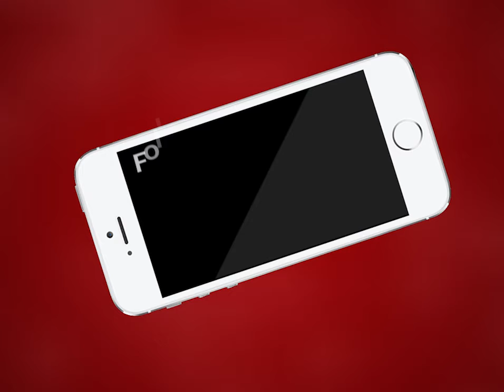AJMER NEWS | दीपावली पर्व पर पुलिस प्रशासन हुआ अलर्ट | MTTV INDIA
दीपावली पर्व पर पुलिस प्रशासन हुआ अलर्ट

दीपावली पर शहर में जगह-जगह सुरक्षा जाप्ता रहेगा तैनात

दीपावली पर्व पर असामाजिक तत्वों पर होगी तुरंत कार्यवाही

जिला पुलिस अधीक्षक कुंवर राष्ट्रदीप ने दी जानकारी